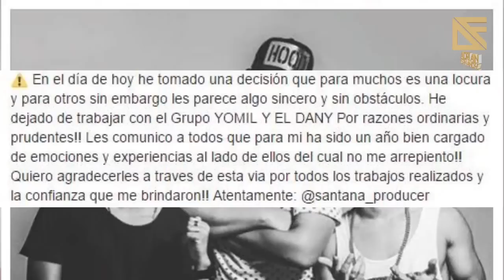Lo último de la farándula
Jacob Forever / Panda / El Taiger / El Chacal y mucho más